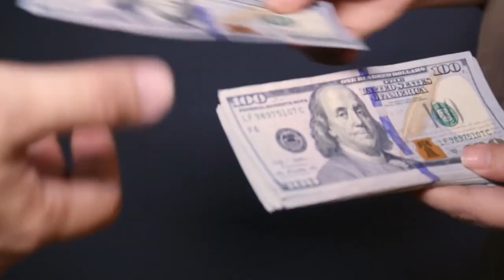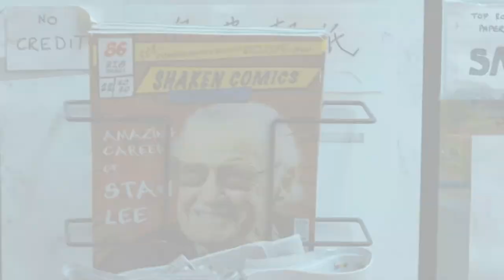VENOM 2: ¿MERECE la PENA?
Ya se ha estrenado en los cines de todo el mundo la secuela de Venom, la continuación de la exitosa película de Marvel y Sony Pictures que también está siendo un gran éxito de taquilla. Protagonizada de nuevo por Tom Hardy y con Andy Serkis, en esta ocasión Venom se tiene que ver las caras con Carnage. ¿Qué tal está? ¿Ya la habéis visto? Dejadnos vuestras opinión en los comentarios. Para conocer el significado de la escena postcréditos